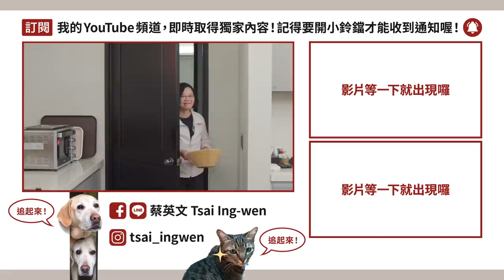【 台菜與它們的產地 EP2 】台南玉井凱特芒果搭配鮮蝦酪梨生菜，淋上檸檬汁就是一道清爽鮮甜的台產自製沙拉囉！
芒果是台灣外銷水果的主力之一，這次小英總統的台菜特派員泰翔來到台南玉井，尋找九月產季尾聲的美味凱特芒果！

芒果達人郭大哥自從返鄉繼承家業以來，積極地投入研究，將代代相傳的果園打造成符合產銷履歷規範的芒果品牌，不僅提升產品價值，也善用政府推動的農業保險預防災害損失，不愧是榮獲行政院頒獎認證的產銷達人！

產銷履歷認證的農產品不但吃得安心，拓展通路也更順利！泰翔將親手採收台南玉井的凱特芒果，小英總統也加碼準備更多加入了產銷履歷的在地食材，用嘉義布袋鮮蝦，配上酪梨、生菜、檸檬，一起料理出一道清爽鮮美的「芒果鮮蝦酪梨沙拉」！

大家喜歡吃什麼水果？買菜的時候會注意產銷履歷嗎？可以在留言告訴我們喔！

►【總統做什麼 EP12 】小英總統參訪民視！與美鳳有約尬廚藝、看大時代老街佈景好驚豔！

►【 台菜與它們的產地 中秋特別篇 】總統推薦國產文旦搭配花蓮舞鶴蜜香紅茶！享受一下高雅香氣與深邃韻味吧！feat.蕭美琴

►【 台菜與它們的產地 EP1 】東港香煎劍旗魚上菜！遠洋漁業黃牌解禁，台灣漁產拚國際賽！

►【 英文英文 EP2 】保衛台灣的英文怎麼說？史上第一次！三軍統帥教你國防英文！

►【 小英做什麼 EP4 】來台灣觀光正夯！珍珠奶茶拚觀光，美食天堂、新鮮水果、歷史文化一次滿足！ft.三原JAPAN